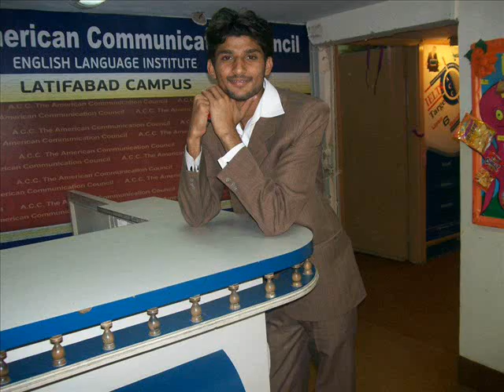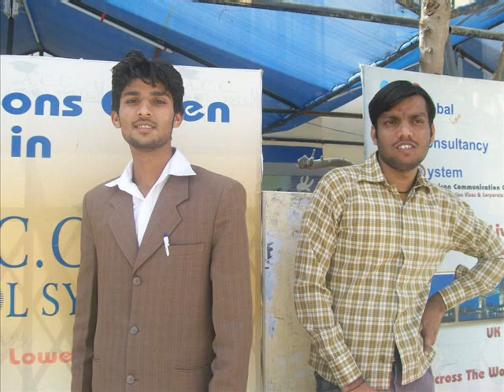acc karachi head office......